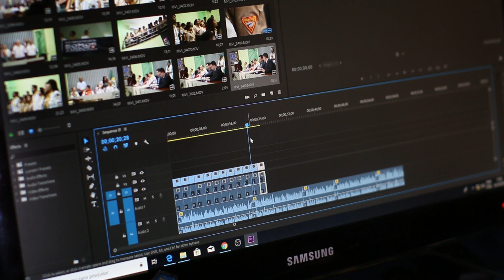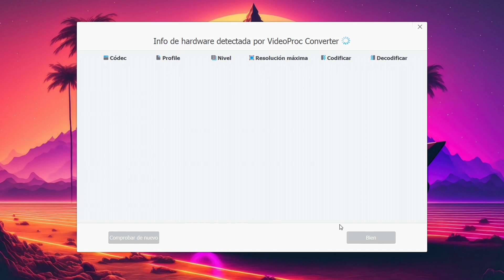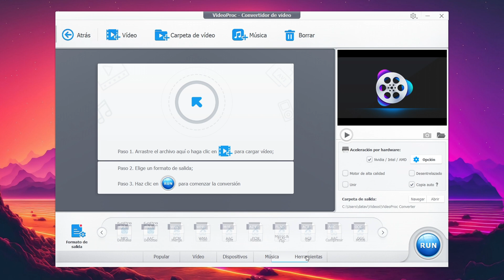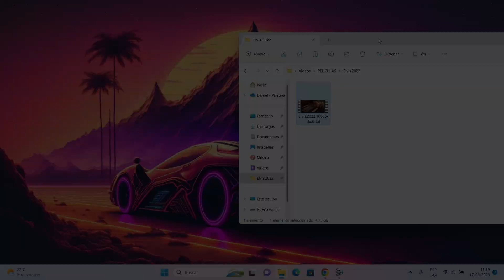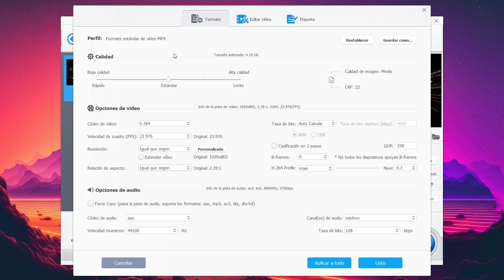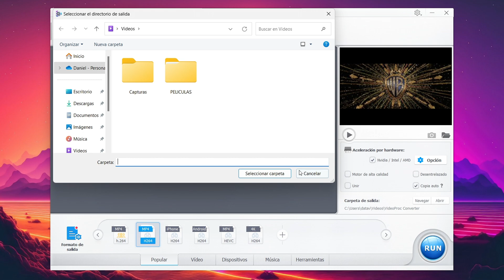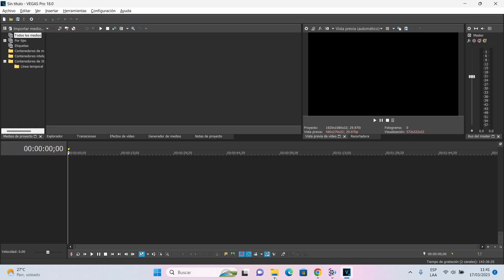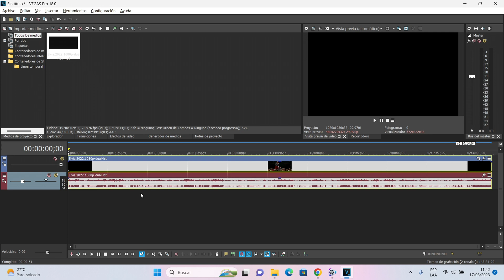Cómo convertir MKV a MP4 fácilmente sin perder calidad (2025)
VideoProc Converter ofrece una  forma fácil y rápida de convertir  MKV a MP4, así como  convertir entre MOV, AVI, MP4,  MP4, FLV, WAV y otros  formatos.

Obtenga una prueba gratuita para convertir, comprimir, editar y descargar videos cortos de 10 sitios populares de forma gratuita